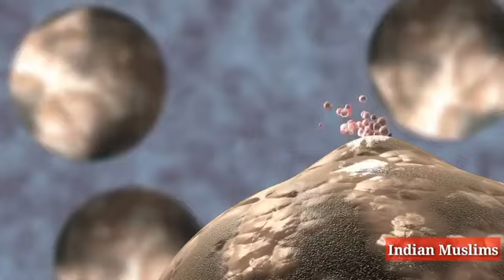Roza (fast) 30 days || Indian muslim || cure many diseases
Many problem one solution  ISLAM
Kalyan,mumbai